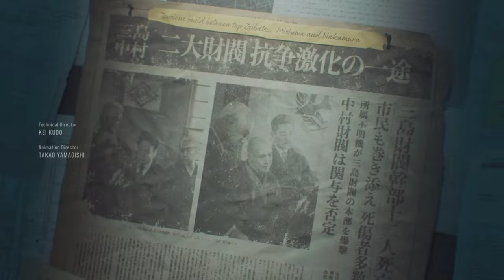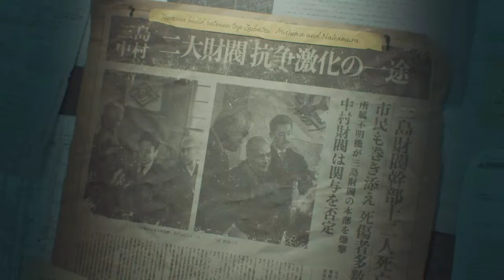TEKKEN 8 Story Mode Gameplay Walkthrough [4K 60FPS PS5] - No Commentary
Tekken 8 Walkthrough Part 1 and until the last part will include the full Tekken 8 Gameplay on PS5. This Tekken 8 Gameplay is recorded in 4K 60FPS on PS5 and will include the full game, all endings and all  boss fights.

Experience the next chapter in the longest-running video game storyline with 32 redesigned, unique fighters and master the all-new ‘Heat’ system to defeat your opponents. Enjoy high-fidelity graphics, developed for the new generation of hardware, to showcase every moment of impact and super moves. With a variety of single-player content to explore, such as the brand-new Arcade Quest mode and an in-depth customization system. Tekken 8 introduces the most thrilling experience yet.